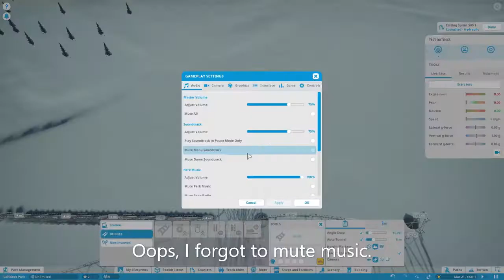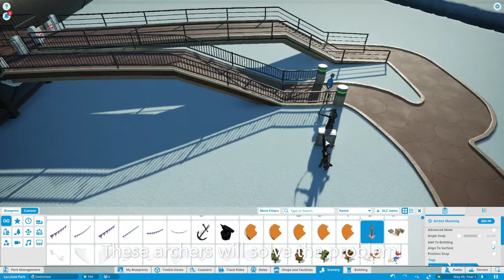I Mess Around in Planet Coaster